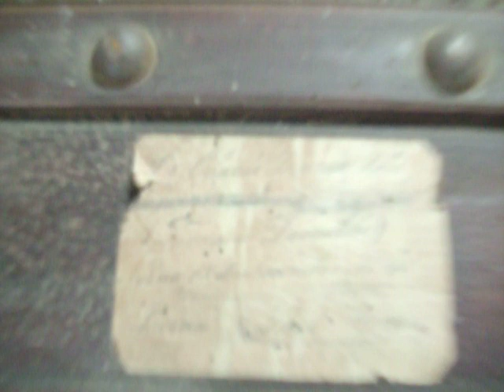BAÚ HIPER ANTIGO DA MÃE DO MEU BISAVÕ